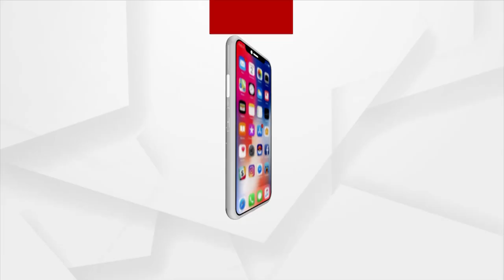ଖଡ଼ିଆଳର ଯୁବ କବିଙ୍କ ନୂଆଖାଇ କବିତା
ଆସୁଛି ନୂଆଖାଇ । ନୂଆପଡା ଜିଲ୍ଲା ଖଡ଼ିଆଳ ଅଞ୍ଚଳ ର ଜଣା ଶୁଣା କବି ଙ୍କ ମୁହଁ ରୁ ଶୁଣିବା ନୂଆଖାଇ କବିତା